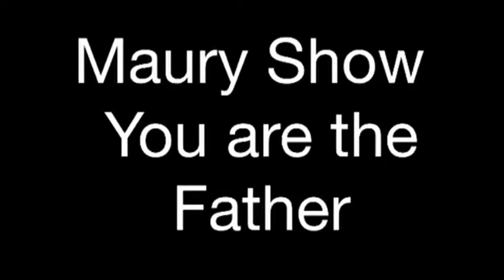Maury Show You are the Father